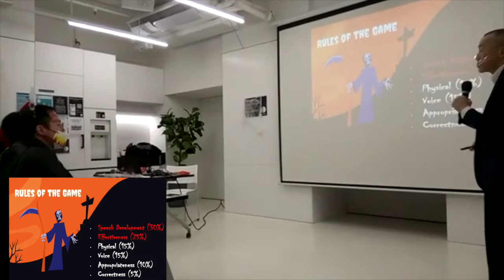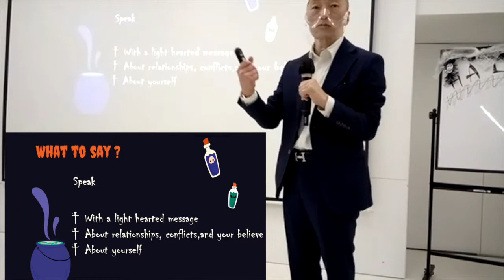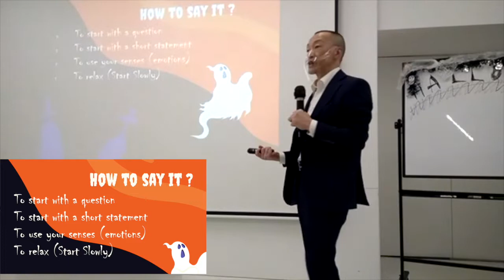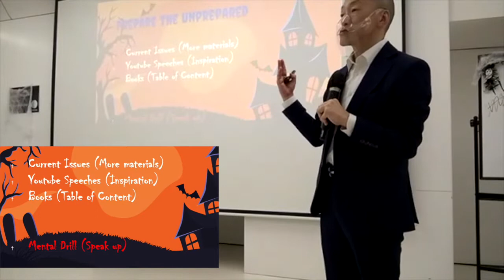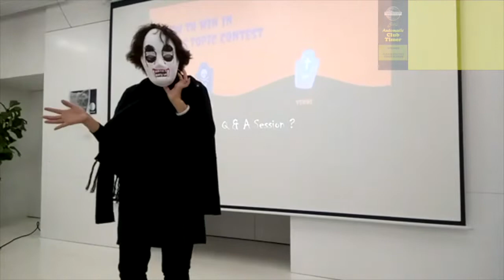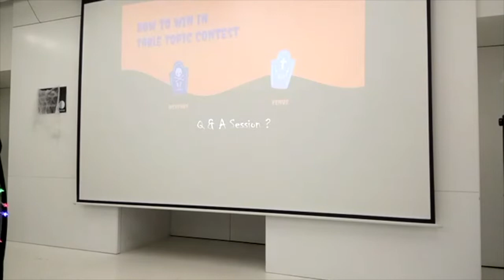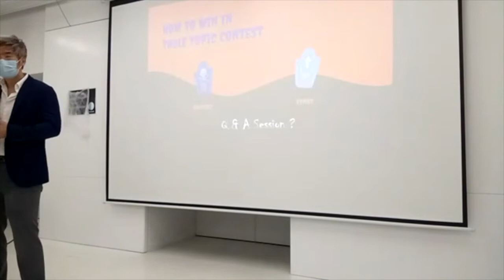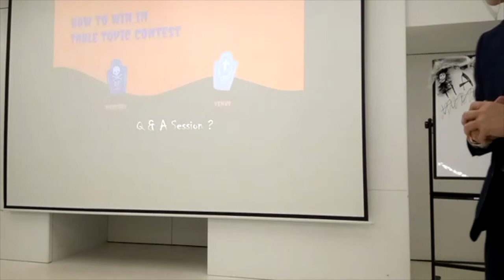Table Topics Workshop - Eddie Lee - Hong Kong Achievers - 25OCT2021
Workshop on how to ace a Table Topics Contest by Mr Eddie Lee, 3rd Place, Inter-District International Speech Contest 2007, Double District Champion (International Speech, Evaluation Speech Contests), D80.